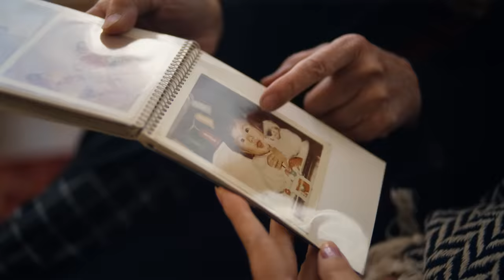Breaking down language barriers with augmented reality | Google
Augmented reality allows us to spend more time focusing on what matters in the real world, in our real lives. It can break down communication barriers — and help us better understand each other by making language visible. Watch what happens when we bring technologies like transcription and translation to your line of sight.

This device has not been authorized as required by the rules of the Federal Communications Commission. This device is not, and may not be, offered for sale or lease, or sold or leased, until authorization is obtained.